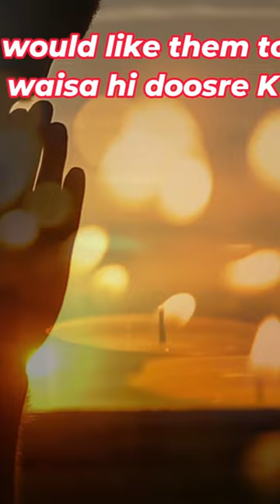Humanity Ki Golden Line Jo Islam Bhi Follow Nahi Karta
Subtitles:
Not Yet